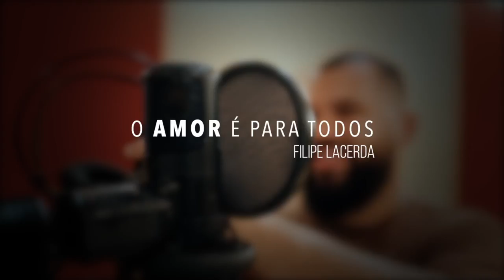Filipe Lacerda - O Amor é pra Todos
O amor é pra todos

Trago essa canção, de coração dedicada pra você
Não precisa ser especialista para amar, pode chegar
Sempre tem alguém precisando de um abraço quente
De um sorriso sorridente, cheio de dentes
Gente como a gente só quer ser amado para sempre
Sempre tem alguém precisando da gente
O amor é um dom supremo que veio de Deus
E vai ficar pra sempre

O amor, é grande e é pra todos
Tem amor pra todo mundo, tem um mundo inteiro pra amar
Tem amor pra todo mundo tem o mundo inteiro pra amar

Ninguém é alguém sozinho e é assim que eu quero ser
Rodeado de irmãos pra amar e acolher
Por fora diferentes por dentro todos iguais
Amando as diferenças de seres tão normais
Acho que todo mundo merece aquele abraço longo
O beijo doce, um sorriso sorridente, aquele de mostrar os dentes
O que nos difere é o que nos une o amor é o que nos muni

Letra/Interpretação : Filipe Lacerda
Produção&Baixo: Giba Conceição
Audio/captação/mix/master: Eduardo Rabuske (Estúdio RKE)
Bateria: Daniel Nunes Kbça
Guitarra: Joel Nunes
Teclado: Vinicius Scheffer
Sax Contralto: Rodrigo Pimentel
Sax Barítono: Moysés
Trompete: Jonas Silva
Trombone: Miltinho
Edição de Vídeo: Juliano (Kellvin Films)